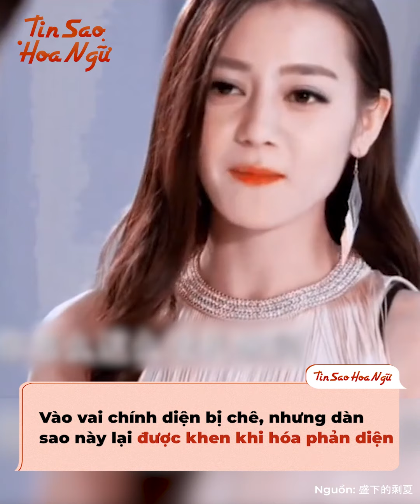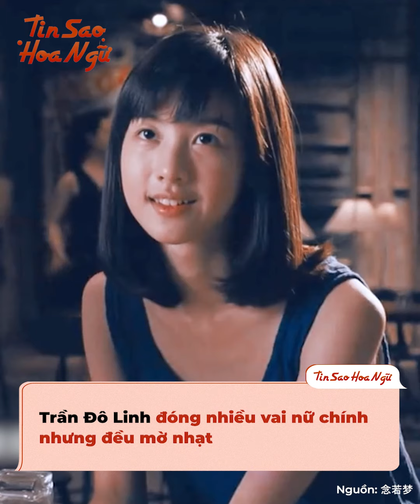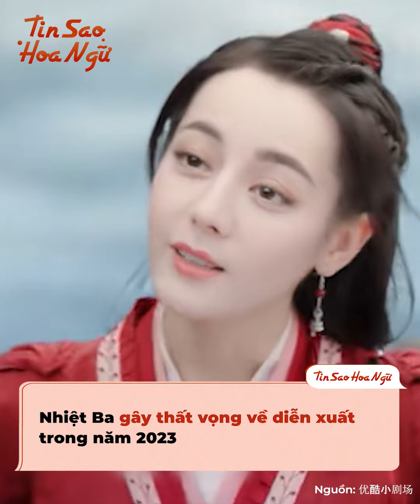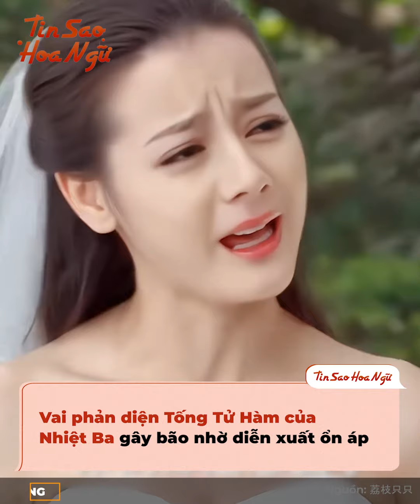Những lần hóa phản diện màn ảnh đỉnh chóp của dàn lưu lượng, đập tan định kiến không biết diễn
Khi nhắc đến dàn lưu lượng bây giờ, đa phần khán giả đều tỏ ý ngao ngán vì diễn xuất quá chán, chỉ biết sống dựa vào ngoại hình và danh tiếng sẵn có. Thế nhưng, bạn có biết là ngày xưa, họ cũng từng có những khoảnh khắc bùng nổ diễn xuất khi hóa phản diện màn ảnh không? Ví dụ như Địch Lệ Nhiệt Ba hay Dương Dương nè, xem họ của hồi ấy, bạn sẽ càng thấy tiếc nuối hơn đó.